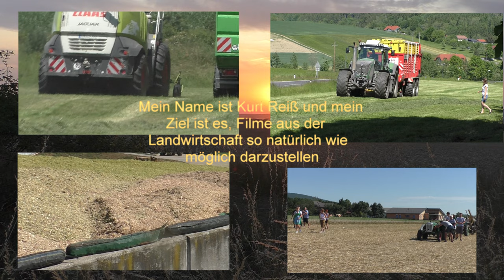Maishäckseln2022 neben der A2 Südautobahn bei Ilz mit Claas Jaguar 970 V8 Power mit Claas Orbis 750